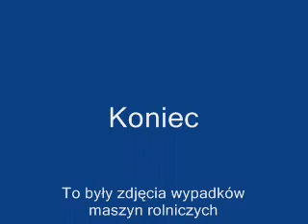Wypadki Maszyn Rolniczych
wypadki